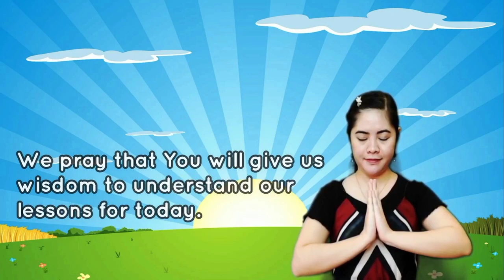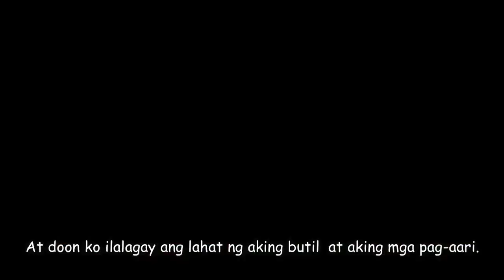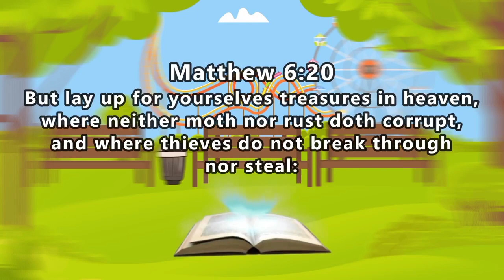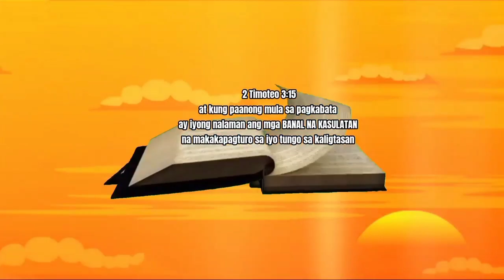Bible Bibo - The Parable Of The Rich Fool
Luke 12:13-21
Living Water Baptist Church